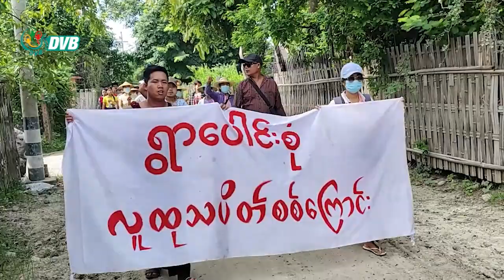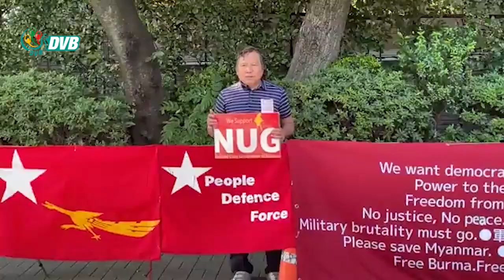DVB Digital ညနေ ၃ နာရီ သတင်း (၃၀ ရက် ဇူလိုင်လ ၂၀၂၃)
- ထားဝယ်မြို့တွေမှာ ရေကြီးနေ။
- ၂ နှစ်ခွဲအကြာမှာ ပြည်သူလူထုရဲ့ နွေဦးတော်လှန်ရေးအပေါ် ခွန်အားစိုက် ပါဝင်မှု လျော့ကျလာ။